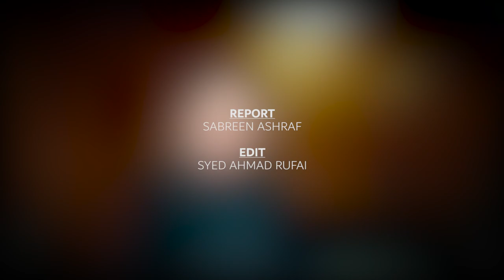This Time For CEO Kupwara: Fayaz Scorpio Speaks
Reclining on the couch in the office of Chief Education Officer (CEO), Kupwara, Fayaz Ahmad a.k.a Fayaz Scorpio is dictating to act as a bridge between people and CEO- a mute spectator, watch a video.